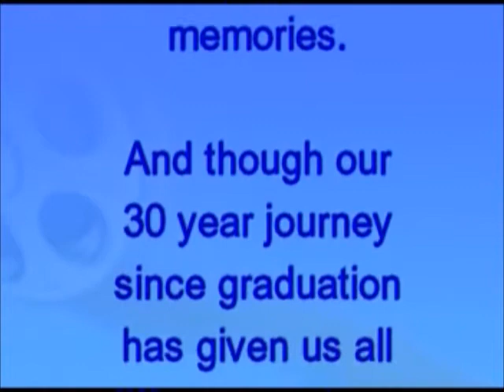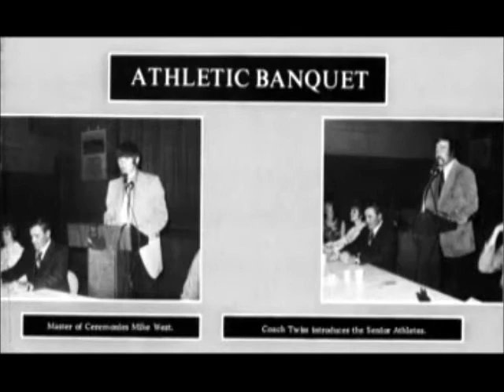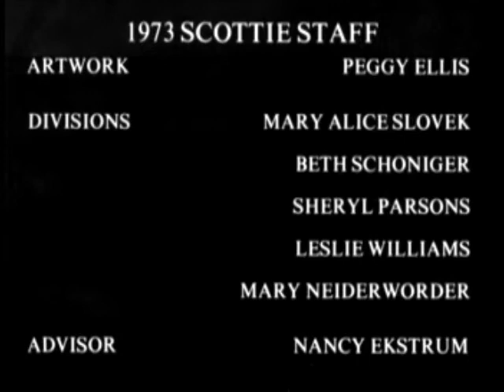Part 1 Introduction to the class of 1973 2003 reunion- Philip, SD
Here is part one of the VCD, 1973 30th year class reunion., and I hope you enjoy it, but I am still missing part 5 of this miraculous episode of life we all can now look back on with fondness in most circumstances and call it some of the best times we ever had in our lives. Brad Schofield